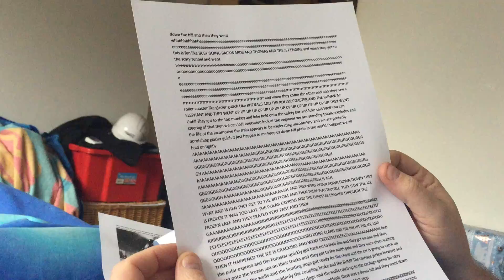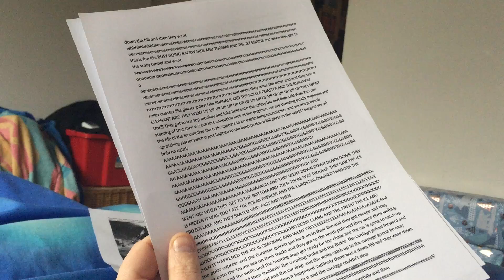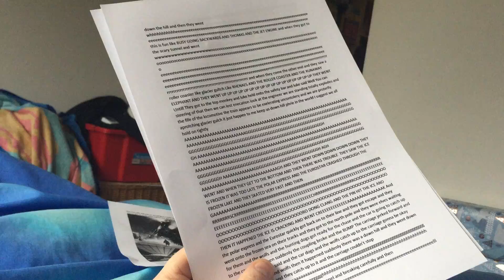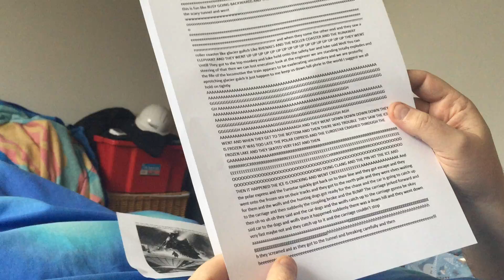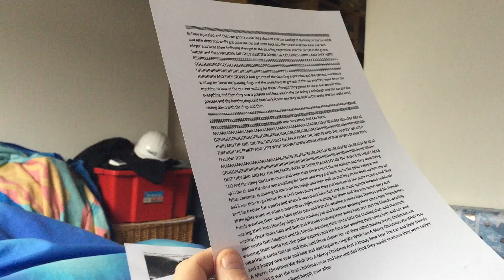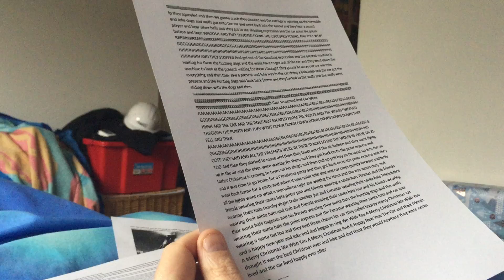Dad's Car The Polar Express The Eurostar And A Christmas Party Long Final Story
LONG
FINAL STORY